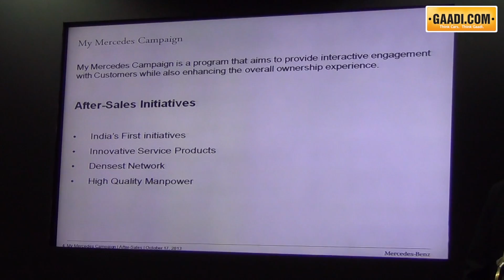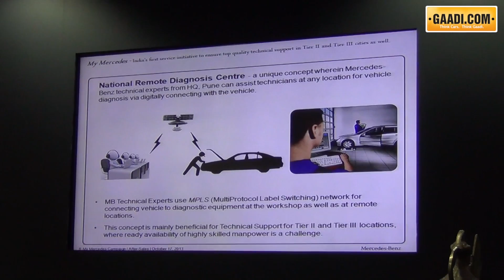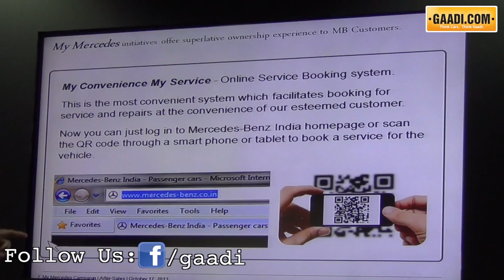Mercedes-Benz India First Initiatives, Turbo: 62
Mercedes-Benz is one of the best luxury car brands in the country known for their high performance innovative machinery that is adored by people world over. they have inaugurated their largest service facility in Northern India. Built by T&T Motors Gurgaon the new workshop has an area of 62,000 sq.ft and is capable of servicing 15,000 cars  every year.